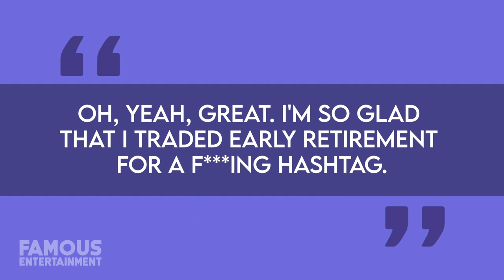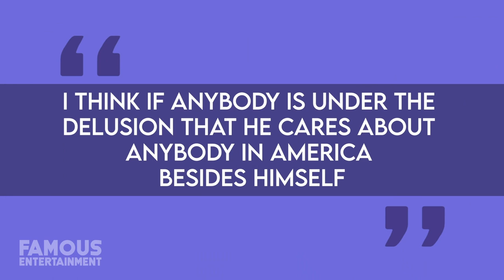Two And A Half Men | Where Are They Now? | Tragic Life Behind The Scenes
Two and a Half Men has been off the air for almost a decade now, believe it or not. Beginning its run in 2003, the CBS sitcom enjoyed twelve seasons of consistent ratings before ending in 2015. With nearly 300 episodes, has been labeled as "one of America's most successful comedy shows”. In fact, the show is credited as being the reason The Big Bang Theory, Mike & Molly, and Mom were all made. Men's success was what enabled these other Chuck Lorre shows to be made and be successful. Fans of the show were so passionate that after the finale, Two and a Half Men fans launched a global petition under the name "Yes To The Harpers", to have Charlie Sheen reprise the role of Charlie Harper alongside his former co-star Jon Cryer. Since the show's finale, the cast has gone on to do their own work and it's pretty wild. We had the star of the show battling drug addictions, HIV along with having allegations of sexual assault, not to mention claiming he was a “warlock” from outer space, having “tiger blood” and coined the term winning. We had another converting to Christianity and joining a Seventh-day Adventist church and claiming the show contradicted his moral values, begging fans to stop watching the show. While another cast member calling Donald Trump the Charlie Sheen of politics, claiming Charlie Sheen was full of, well you know what. And another cast member, who went on to be a leading man in Hollywood but also invested money into approximately sixty different companies, including Skype, Airbnb, and Foursquare.